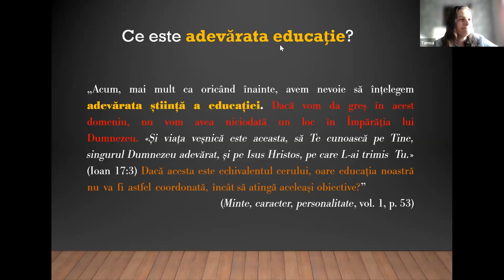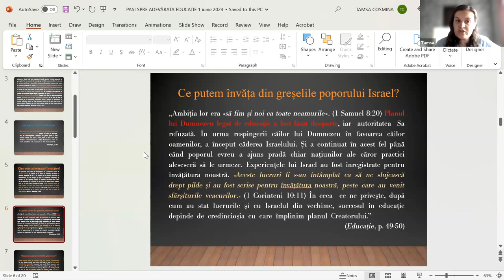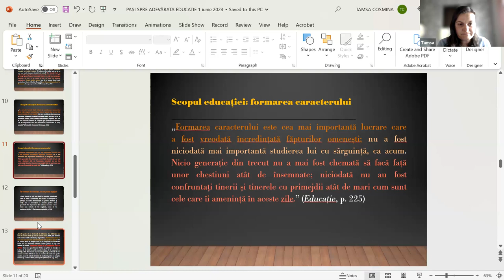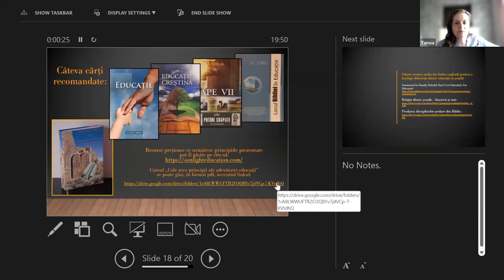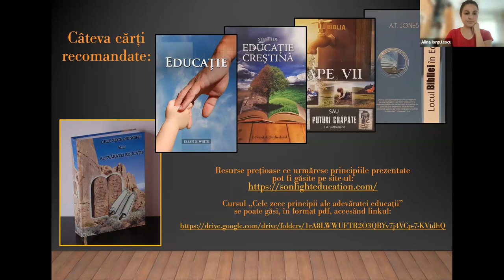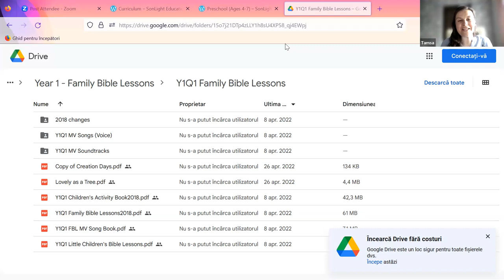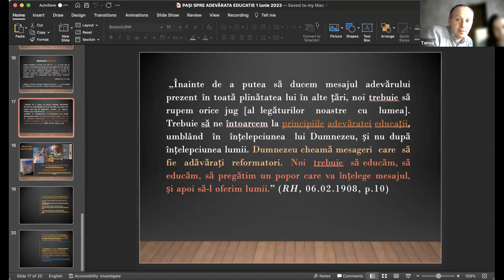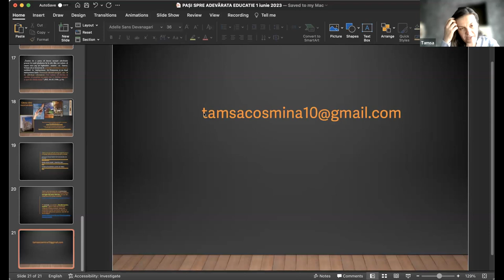Pași spre adevărata educație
Prezintă Cosmina și Gabriel Tamșa